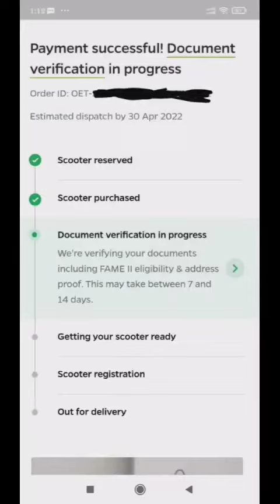Estimate Dispatch Date for 2nd batch Ola Scooter Customer || Last Day To Purchase S1 Pro at ₹129999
Estimate delivery date for 2nd batch ola electric scooter customer
lastdaytopurchaseolaelectricat1,29,999₹